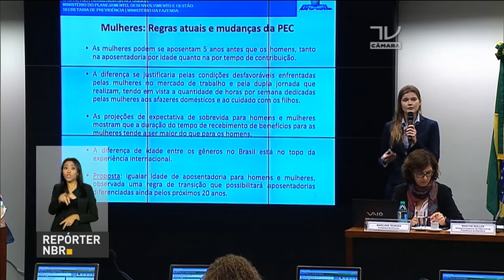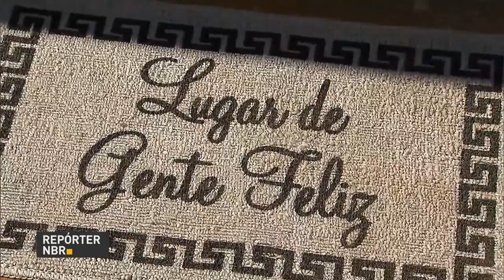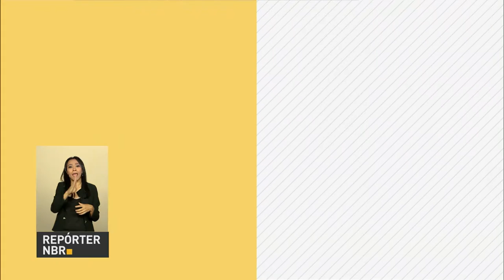Comissão da Câmara debate regras de aposentadoria para mulheres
REPÓRTER NBR 10H - 24.03.17: Regras para aposentadoria de mulheres é tema de reunião da Comissão da Reforma da Previdência na Câmara dos Deputados. Mais de 5 milhões de contribuintes já entregaram a declaração do IRPF 2017. Governo entrega 1.300 unidades habitacionais em São José do Rio Preto (SP). E mais: Microalgas podem ser utilizadas para fabricação de biocombustíveis.